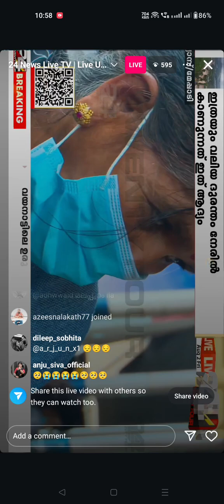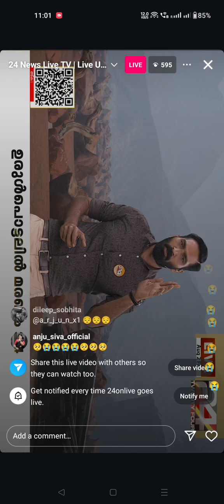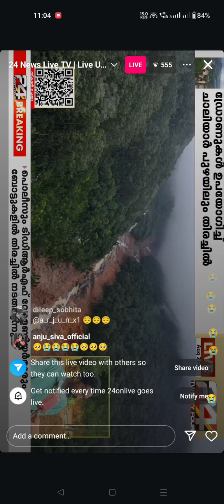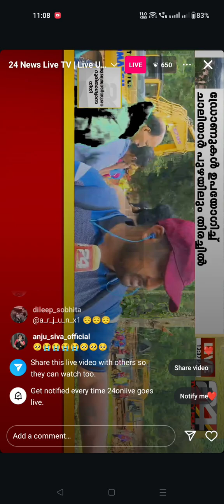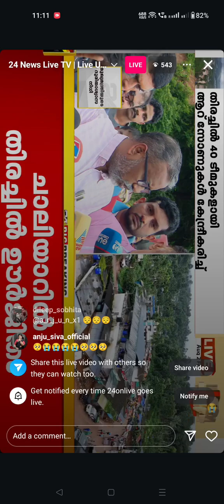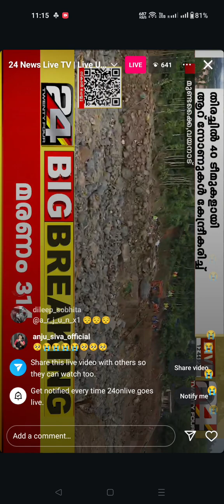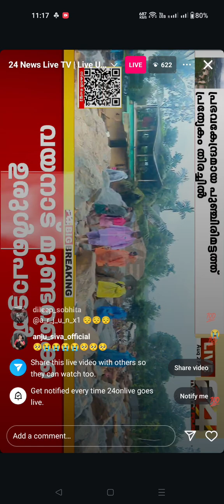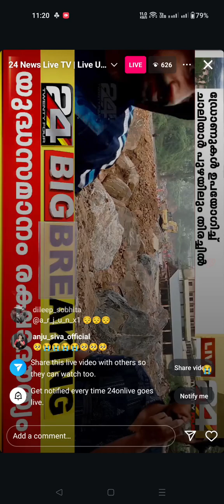Wayanad Flood Live 2024